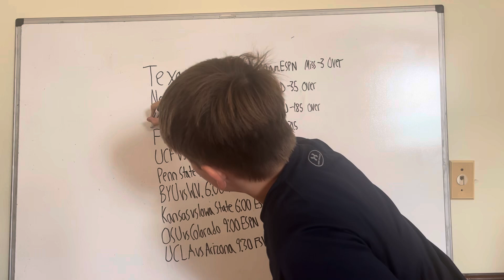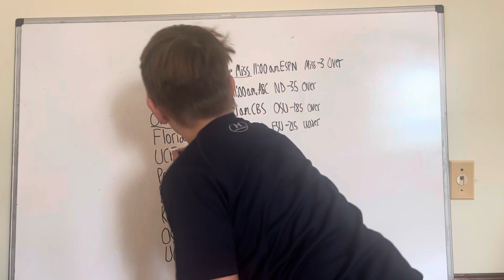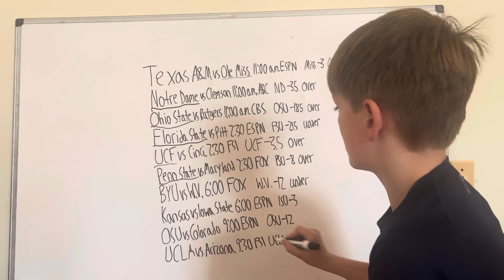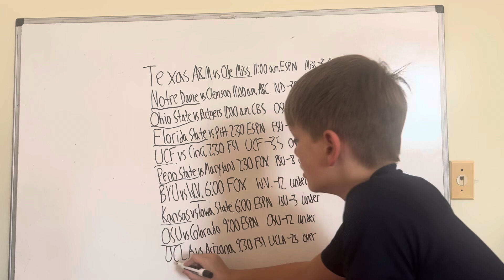Week 10 College Football Preview 🏈